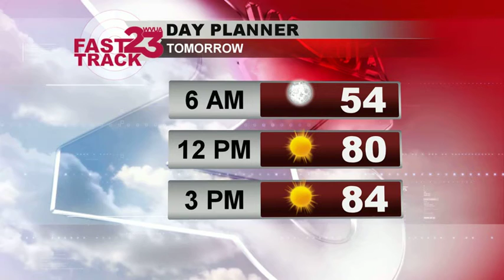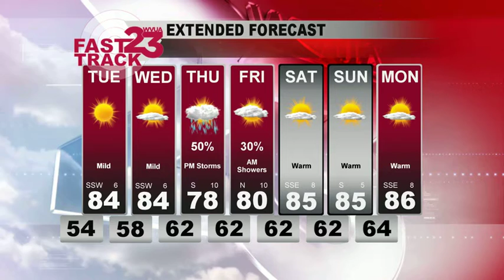Weather Webcast Monday April 22